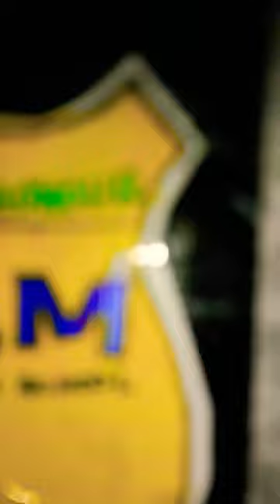Homemade desk organiser homemade desk organiser art #📦